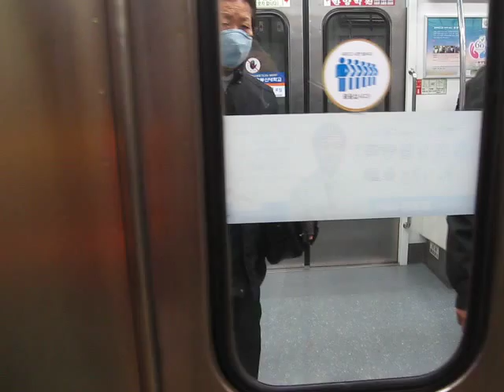Busan Subway Line 1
This is in Busan Station subway stop on Line 1 of the Busan Subway.  When I shot this video, I was heading to Taejongdae.  Little did I know that the train I was in the process of boarding went the opposite direction from where I wanted to go.  Needless to say, I got off the next station, and boarded the train heading to Nampo-Dong Station, where Taejongdae is.